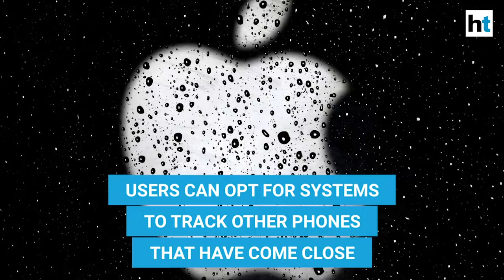Nirodh makers enter COVID-19 fight: Top 5 stories from HT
Hindustan Times’ National Political Editor, Sunetra Choudhury brings you the top 5 stories you need to know. In today’s episode, Sunetra talks about South Korea which has started epidemiological investigation after 91 patients tested positive again. While the COVID-19 vaccine is expected by 2021, condom makers enter the fight against coronavirus. Also, as many as 10 quarantine camps are to come up at Corbett and more.